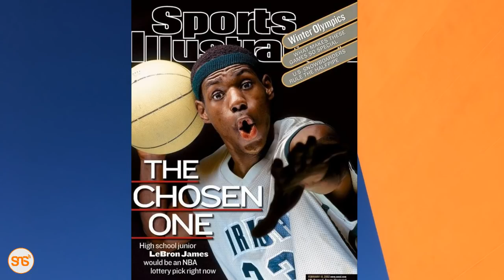KOTINYO awachambua Ambangile, Edo Kumwembe, Tupatupa, Edgar Kibwana, Priva, ataja nguvu zao - PART 1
Mahojiano na Mtangazaji na Mchambuzi wa Michezo, Nicasius Nicholaus Agwanda aka Kotinyo. Kwenye Sehemu hii ya kwanza anafunguka kuhusu alivyojikuta anapenda kufuatilia ligi ya NBA, anawachambua wachezaji mahiri wakiwemo Lebron James na Stephen Curry.

Pia anaelezea uwezo wa wachambuzi wenzake George Ambangile na Edo Kumwembe wa Wasafi FM,  Geoffrey Lea wa EFM, Edgar Kibwana, Priva na James Tupatupa wa Clouds FM

00:00 Opening
00:15 Introduction
02:09 Alivyohudhuria Press Conference za NBA
03:12 Alivyokutana na Steph Curry
03:59 Alivyopiga picha na Lebron James
04:50 NBA Africa
05:52 Kigali Arena
11:57 Ubora wa Steph Curry
13:27 Ubora wa Lebron James
14:39 Ubora wa Giannis Antetokounmpo
16:42 Ubora wa Chris Paul
17:36 Zion Williamson
18:49 Kawhi Leonard
19:23 Scouting Reports (Kawhi, Steph etc)
21:52 Kwanini anapenda Basketball
25:53 Geoffrey Lea
26:39 Edgar Kibwana
26:47 Jacob Mbuya
26:59 James Tupatupa
29:40 Utangazaji wa Michezo
39:14 Kuwa Mchambuzi Bora (Priva)
43:34 Edo Kumwembe
45:20 Edgar Kibwana na Serie A